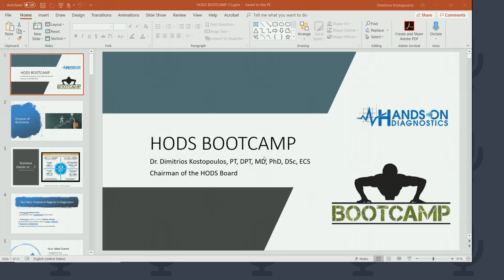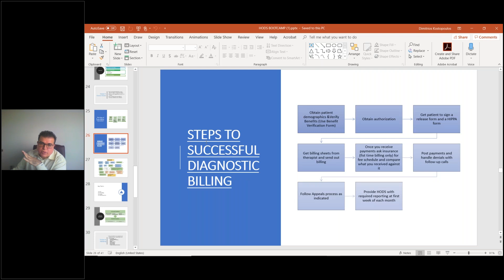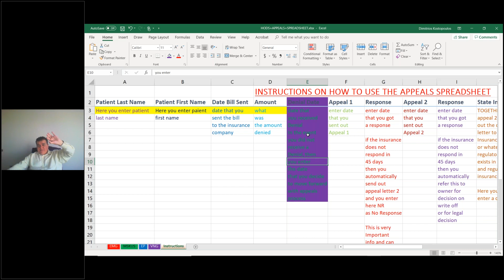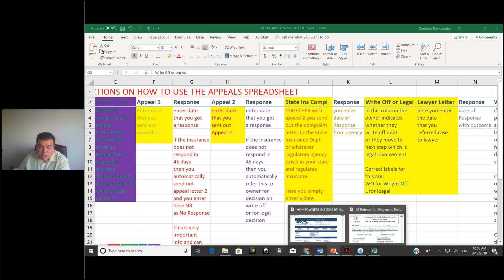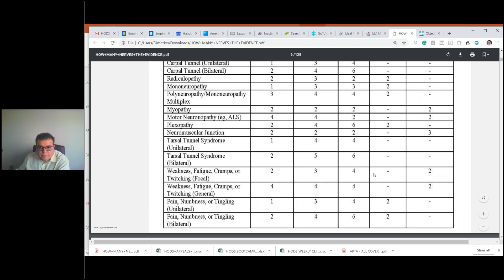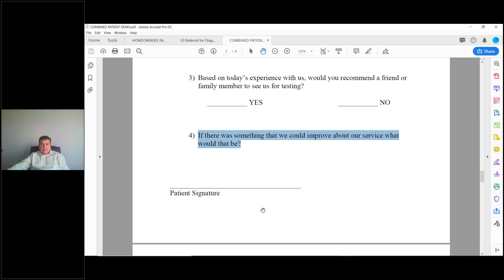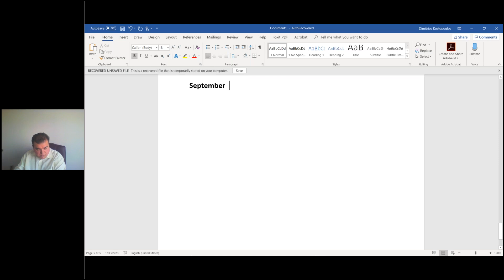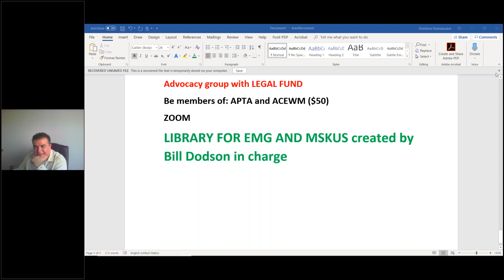Mar 17 HODS BOOTCAMP LIVE ONLINE